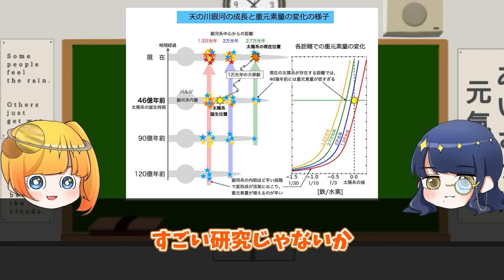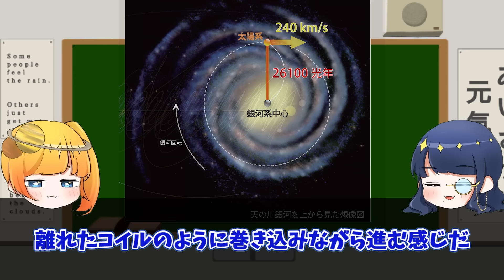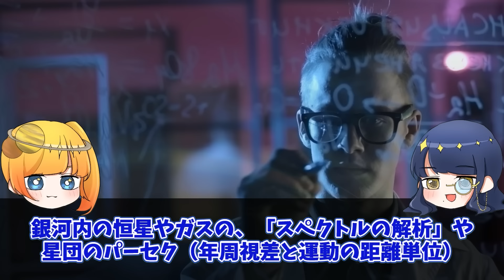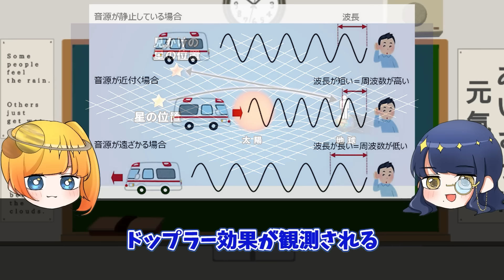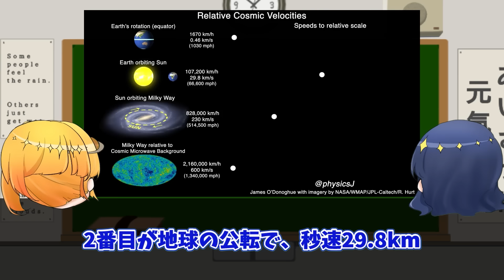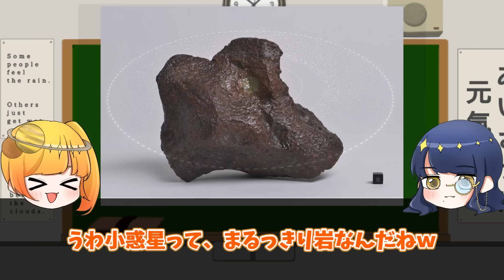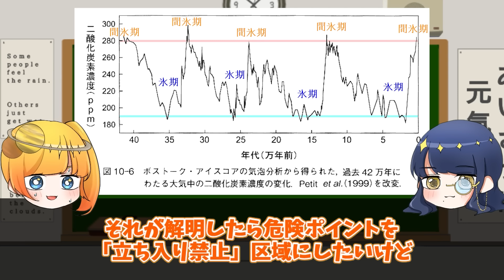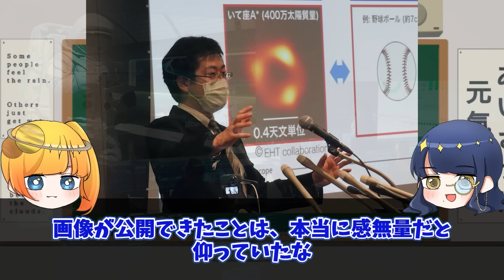私たちが宇宙の生まれ故郷に帰るためには光の速さで1万年かかるらしい【ゆっくり解説】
地球「ねぇ太陽、私たちってどこで生まれたの？」
太陽「ずっとずっと遠いところよ」
地球「へぇー、じゃあそこに私たちのお母さんもいるのかな」
太陽「ふふ、いるかもね」
地球「ちょっと会ってみたいなぁ！どのくらいで行けるの？」
太陽「光の速さで移動して、ざっと1万年ってところかしら」

いや実家遠すぎいいいいぃぃぃいい！！！！！！！

なんでそんな遠くに来ちゃったんだ！！！！！！！